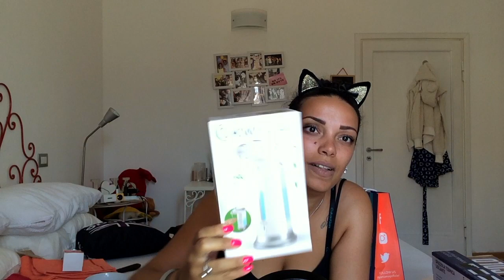Sfogo lo stress sullo shopping!! Haul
I MIEI SOCIAL:

Ask: LavyVivy
21Buttons: miss_vivy